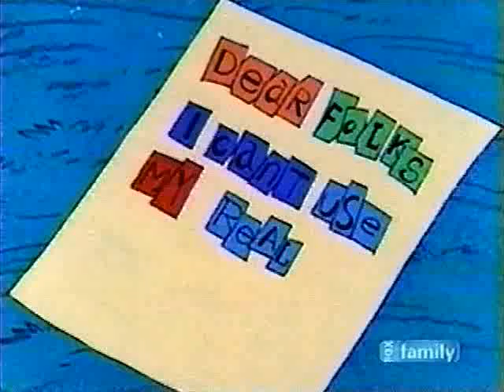Camp Candy (Dear Mom And Dad) | English Full Movie | Animation Adventure Comedy